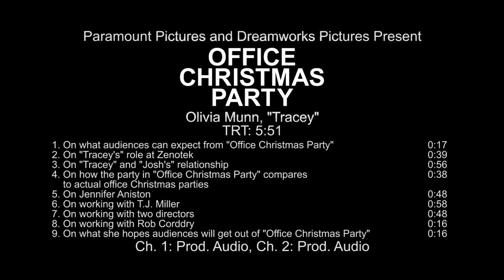Office Christmas Party | On-set visit with Olivia Munn 'Tracey'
Office Christmas Party - Olivia Munn 'Tracey' [On-Set Interview]

When the CEO (Jennifer Aniston) tries to close her hard-partying brother's branch, he (T.J. Miller) and his Chief Technical Officer (Jason Bateman) must rally their co-workers and host an epic office Christmas party in an effort to impress a potential client and close a sale that will save their jobs.